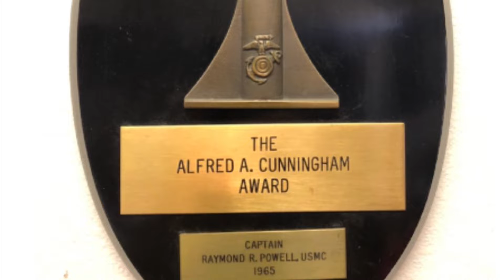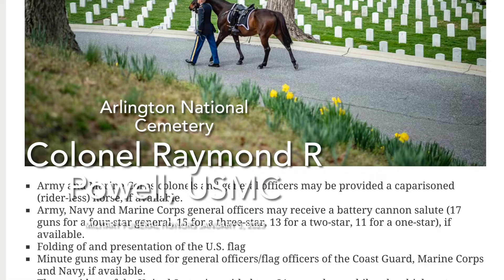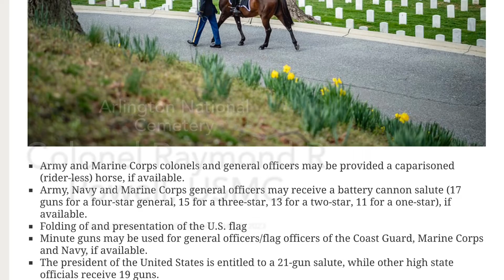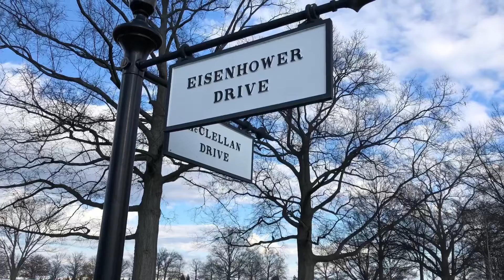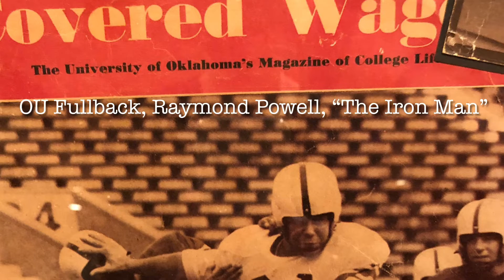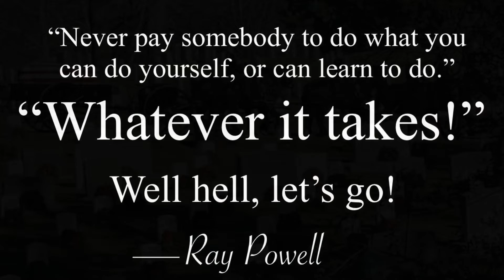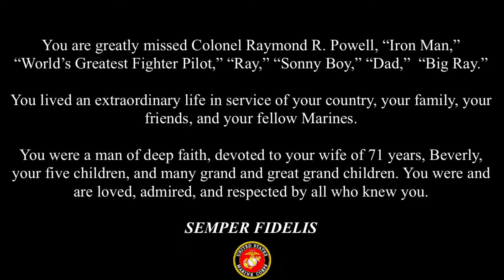Military Funeral Honors, with Escort, for Colonel Raymond R. Powell, USMC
5 January, 2023

Chapel service — Old Post Chapel, Fort Meyer, VA (adjacent to Arlington National Cemetery

Ray was a distinguished Naval Aviator, earning many awards, among them Marine Corps Aviator of the year. He was a fighter pilot, helicopter pilot, test pilot, combat veteran, graduate of Fighter Weapons School at Nellis Air Force Base (Top Gun School). As commander of VMFA 115, he led his squadron to Fighter Squadron of the Year and as Commander of MAG-41, VMFA-112 was the first Marine Reserve Squadron to receive the coveted Marine Corps Hanson Award as Fighter Squadron of the Year. Ray flew 4800 hours, 115 combat missions, 113 carrier landings and 27 rotary wing shipboard landings. He earned 6 Air Medals and pioneered the development of early tactical nuclear weapons tactics.

Ray met Beverly, his wife of 71 years, while they were students at The University of Oklahoma, where Ray played football and Beverly was a music major and marched in the band (very unusual in the 1950’s). They married during their time in college. Ray studied, worked as a roughneck on an oil rig, and became a father, while playing football with OU’s first National Championship team. At fullback, Ray was known as “Iron Man” and among his team mates were QB Darrel Royal, Heisman winner Billy Vessels and a number of All-Americans. He continued playing football, after joining the Marine Corps, on a military service team.

Ray was devoted to his wife and children, his parents, his sister, his in-laws, grand children and great grandchildren. He is the love of Beverly’s life and she says he made her feel like she could do anything. And when difficult times came, she relied on her husband’s belief in her, and their deep faith in God. If you ask her about Ray and their adventurous life together, she will say, “we had a great life.”

Raymond R. Powell died on 9 August, 2022, at age 91. We miss him so much and are very thankful to all the people that helped make his Military Funeral Honors at Arlington National Cemetery such a meaningful and awe inspiring experience. We were overwhelmed.

Colonel Raymond R. Powell earned every minute of this day.